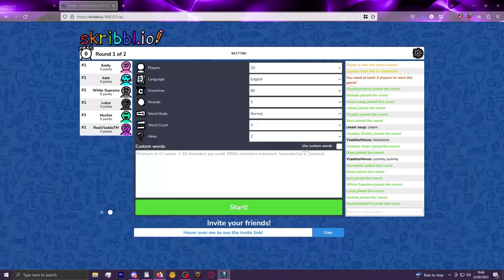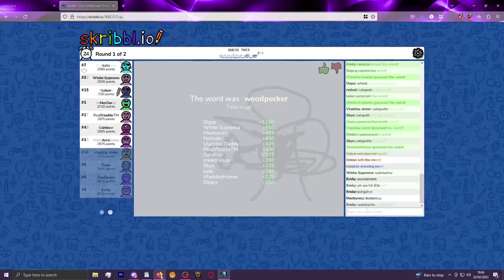WTF vs LEG - The Saga Of Vladda's Creamy Soup - GoTWiC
GoTWiC​​​​​​ Chronicler​​​​​​​ DepravityXO

In the first round of Ultimate Conquest, WTF were bracketed against LEG - the match itself wasn't too competitive, so entertainment was found in voice with Vladda and his escapades with the creamiest of soups.